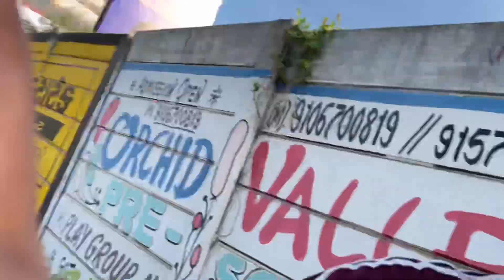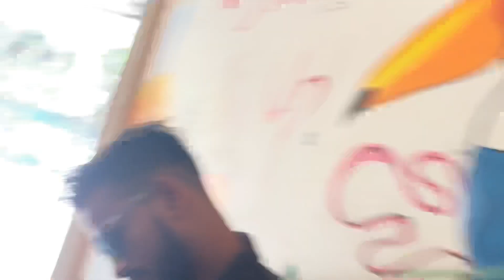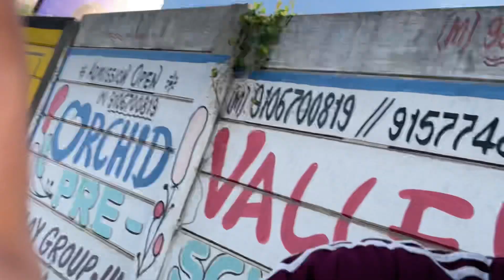Kawasaki ninja H2 R wali game￼😎